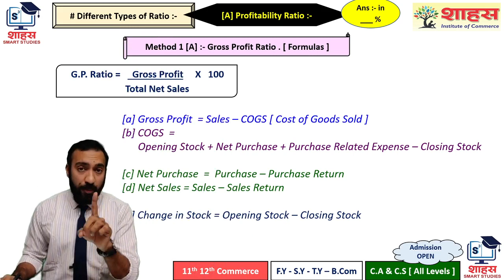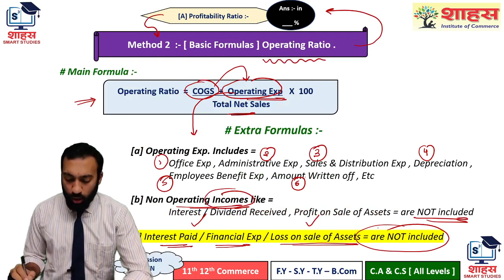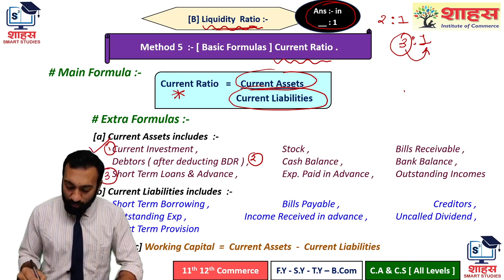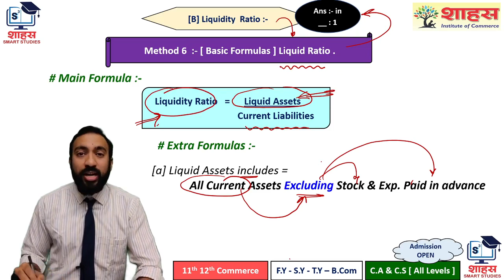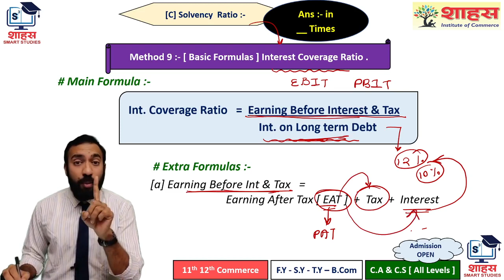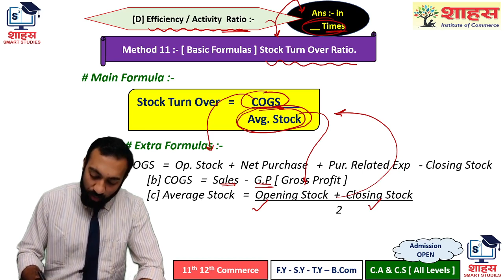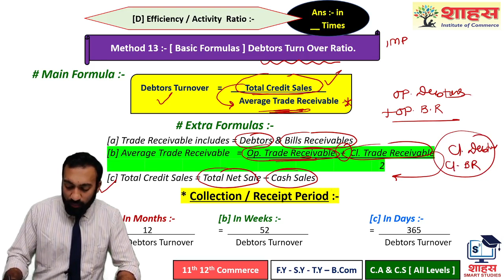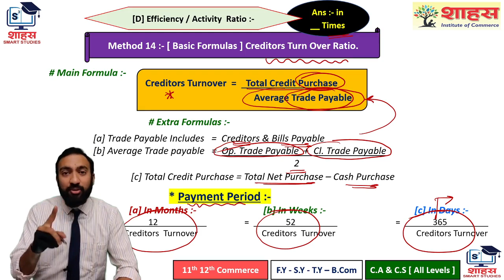Ratio Analysis All Formulas / Full Chapter in One Session - by Bhavin Shah [ SAHAS Institute ]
12th Commerce Students.
You Dont Need to Worry for Your Preparation for Exam when You Have SAHAS Institute with You.
This is Full Revision Session of
12th Commerce - Account Subject - Part 2 - Ch 5 Ratio Analysis.
For Full Education of Commerce Stream for Any Course.

You Can Also Follow us on Intagram
  { Commerce_ke_kings }